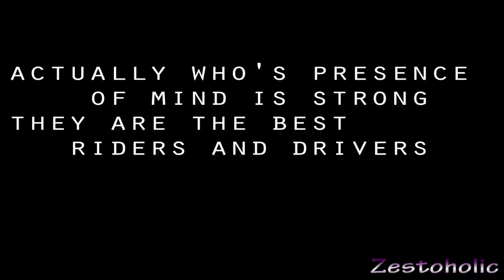boys driving v/s girls driving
girls driving v/s boys driving
funny site of driving
background music jhuta fake leather
directed by shubham patil,shrawanya
director of camera janit gajbhiye
script writter by vivek soni
edited by shrawanya murthy